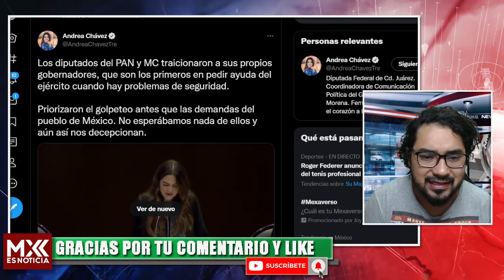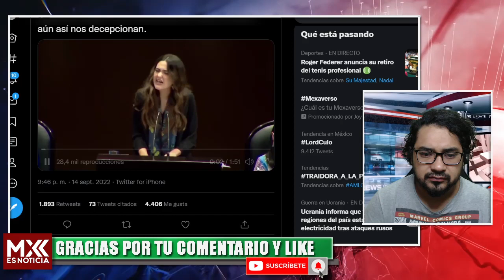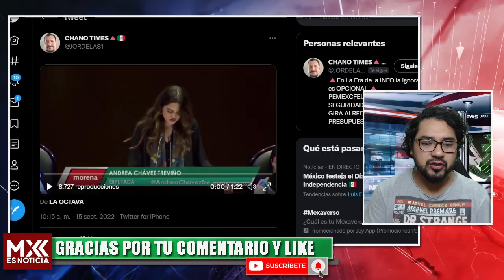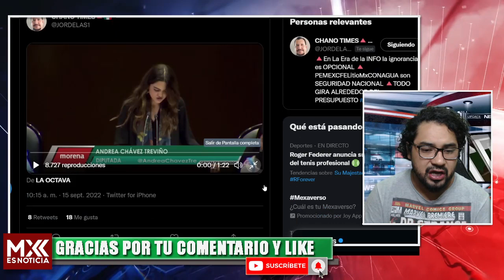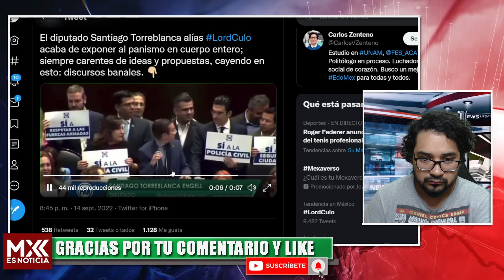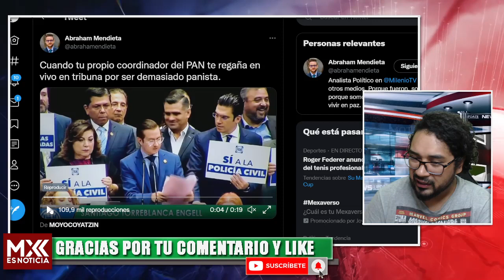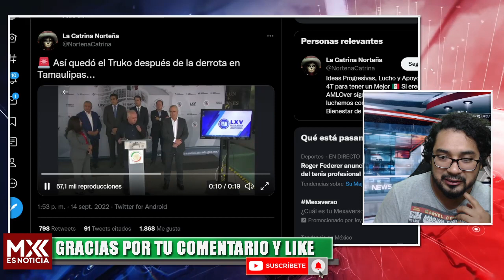SE VAN DE N4LGAS! ANDREA CHAVEZ DESTAPA LA CLOACA! UNA LOCURA LO QUE DIJO, ESTÁN MUY ASUST4D0S